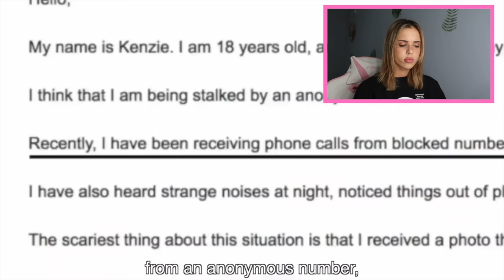THEY found a STALKER in her HOUSE!! *he was hiding in the ATTIC*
Today, my loves, we take a look at a video where a girl complains of a suuuper creepy stalker!! This one was definitely a bizarre one!! Love ya xx.